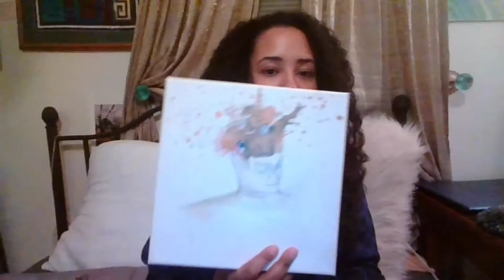INFJ-A INFJ-T surprise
This is crazy, but I want you to do this with me. What if you could say what you realy think? And get a free cup of coffee?